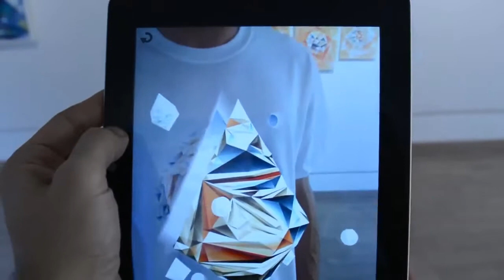Exposition HYBRIDES - réalité augmentée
Réalité Augmentée réalisé sur t-shirt dessiné par l'artiste PSKTEAR